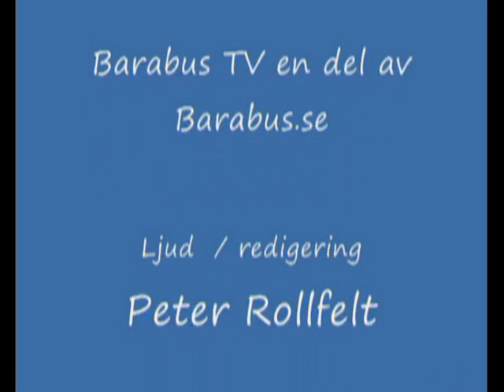Underbarabarn mässan 2008 del 3 av 3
Underbarabarn mässan 2008 del 3 av 3. Från barabus tv